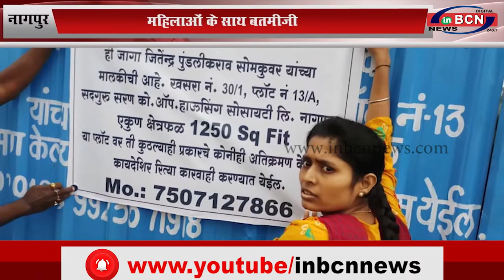नागपुर: भूमाफिया ने प्लाट पर कब्ज़ा कर दी जान से मरने की धमकी...INBCN News